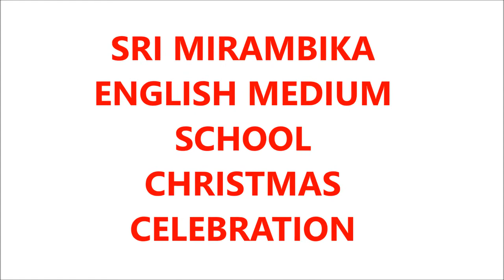Christmas Celebration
Christmas Celebration by the students of Sri Mirambika English Medium School